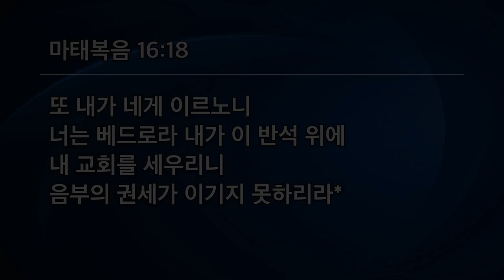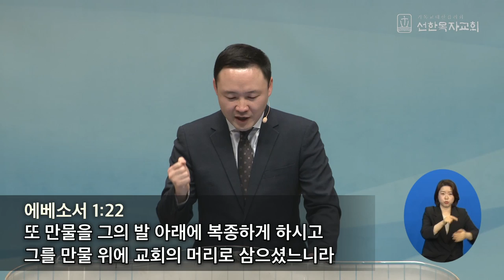[선한목자교회] 주일설교 2023년 02월 05일 | 예수님의 꿈, 교회를 사랑합니다 - 김은창 목사 [마태복음 16:13-18]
예수님의 꿈, 교회를 사랑합니다 - 김은창 목사 [마태복음 16:13-18]